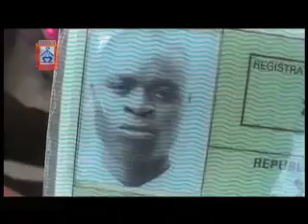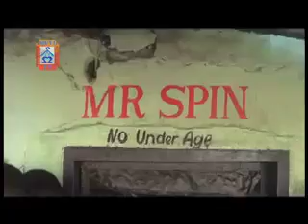MUVI TV ZINGALUME